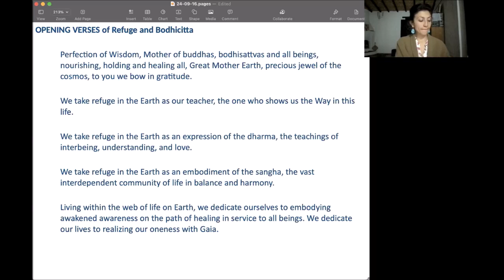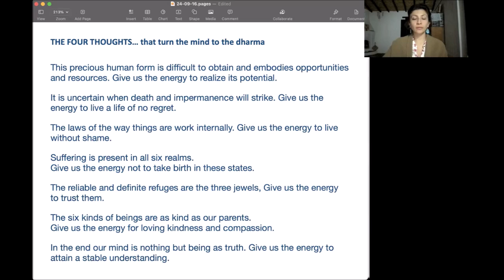Monday Mindfulness Meditation 9/16/2024